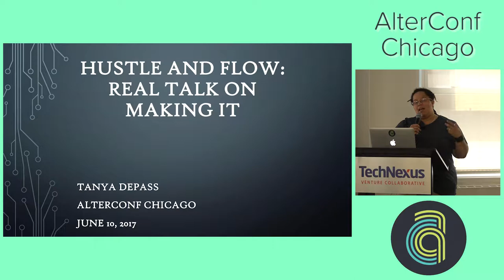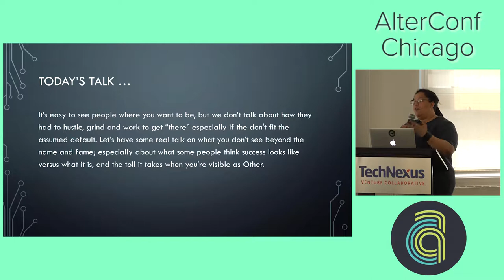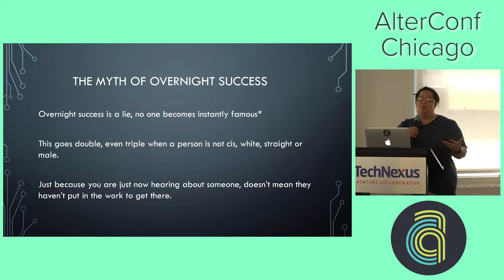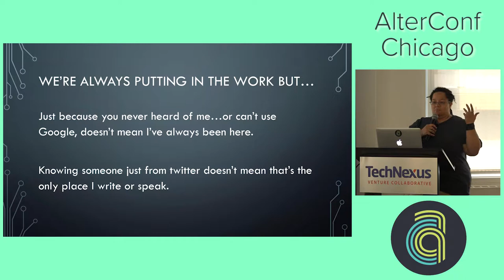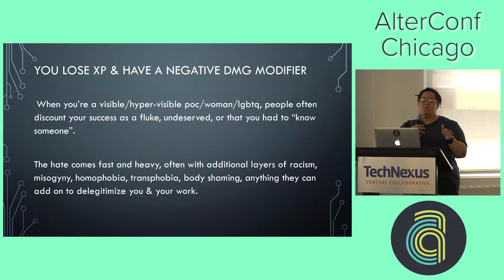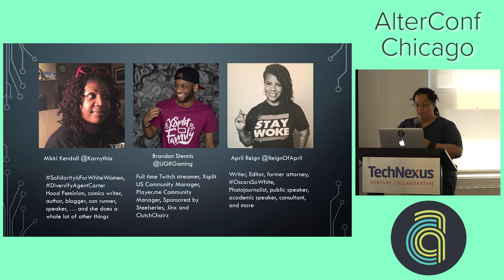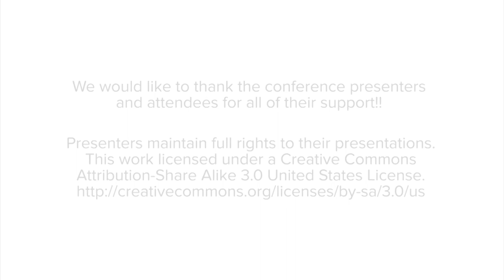AlterConf Chicago 2017: Hustle and Flow: Real talk on Making it by Tanya C Depass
It’s easy to see people where you want to be, but we don’t talk about how they had to hustle, grind and work to get “there” especially if the don't fit the assumed default. Let’s have some real talk on what you don’t see beyond the name and fame; especially about what some people think success looks like versus what it is, and the toll it takes when you're visible as Other.